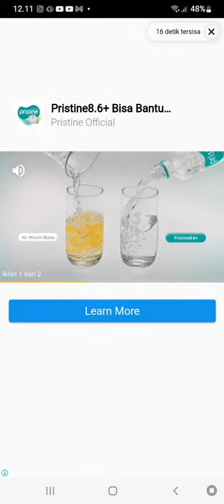Talking Hank is Finding for New Animals at Beach and Trying Some Outfits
Hank is a puppy whom Tom's friend.
He can do daily activity like human.
Eat, sleep, peeing, taking a picture, capturing something, playing games, doing some fun.

Thanks

talking tom
talking hank
talking hank game
talking hank poop
talking hank trailer
Fun games
Fun games
Funny game
Funny games

turkey earthquake
hi fi rush game
hi fi rush gameplay
nintendo
nintendo reaction
nintendo direct
sakura
peeing
lato lato
panda
wednesday
aayu pihu show
chica kung fu
bole chudiyan
gato de bosas
hathi wali kahani
kahani
monster truck
picos picos
new song punjabi
kala doriya
jaranan
kucing lucu
buaya makan orang
cartoon
kartun
kucing
kucing lucu
anjing
anjing lucu
anak anjing
anak anjing lucu
funny puppy
minecraft
roblox
monkey
boboiboy
la bomba que explota
barongsai
sakura simulator
truk oleng
ultraman
dinosaurus